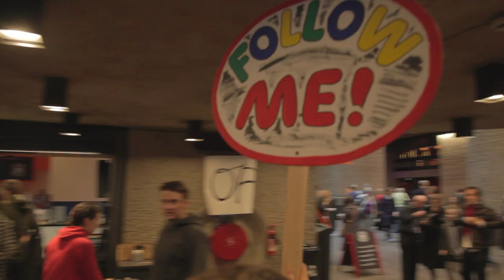Barbican-Guildhall: Audience as participants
One of four promos delivered by Hi8us South for the Barbican and the Guildhall School of Music and Drama covering the range of learning and participation opportunities that is offered by the merger between one Britain's most important conservatories with Europe's largest multi-arts and conference venue.